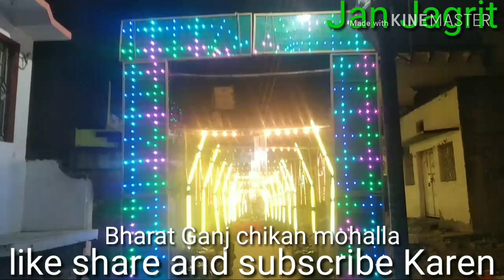जस्ने ईद मिलlदुन नबी चिकान मोहल्ला भारत गंज प्रयागराज।Ep-09l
अपनी
Advertise (विज्ञापन)